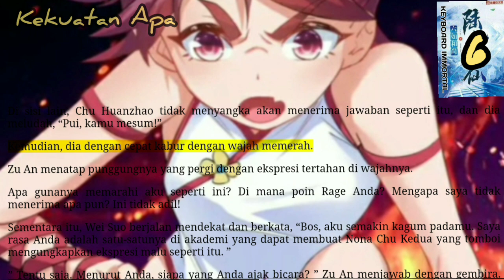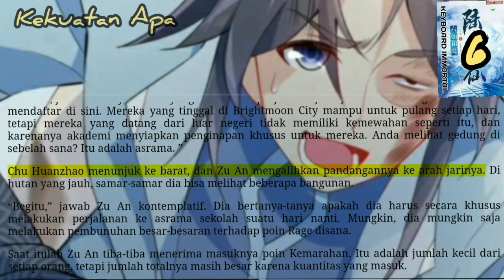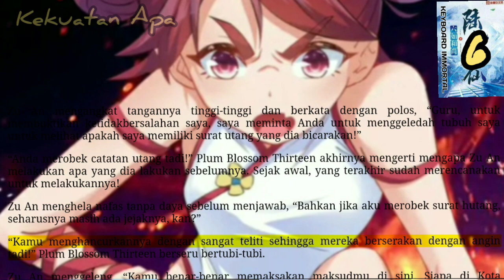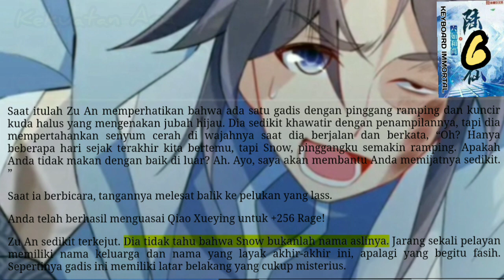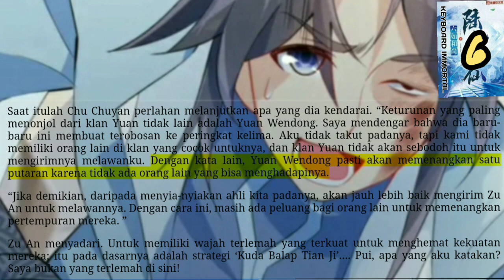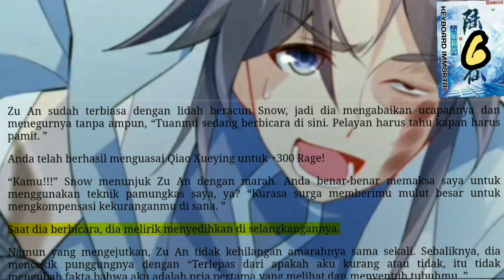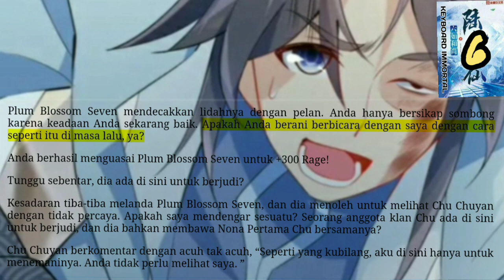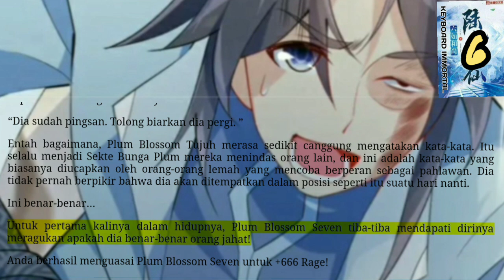Kekuatan Apa, KI 6